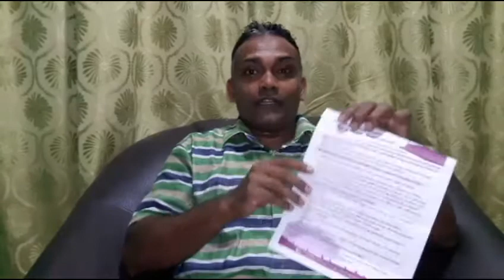Why We support to Hnifa Gs (Mmmali) For Oddamavadi Mosque Rusty Board Election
(வீடியோ).,எதற்காக ஹனீபா GS (மம்மலி) உடைய குழுவிடம் பள்ளிவாயல் நிருவாகத்தினை ஒப்படைக்க வேண்டும்.? video oddamavadi ahamaed irshaad